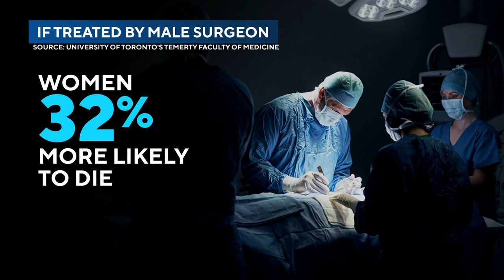All female UCSF heart transplantation team makes history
Dr. Laura Scrimgeour had never met a female cardiothoracic surgeon until she met Dr. Amy Fiedler.